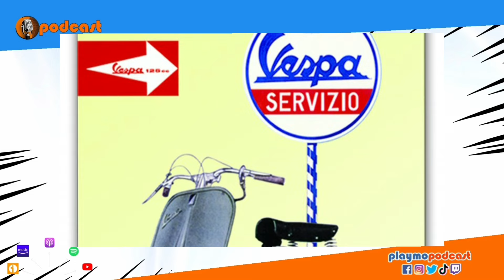PLAYMOPODCAST 76 🎙️🎧 VESPA x PLAYMOBIL. Nueva LICENCIA Playmobil 2024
🔵🟠 ¡Bienvenidos un día más a Playmopodcast!

Hoy comparto con vosotros un nuevo programa de Playmopodcast con el programa PLAYMOPODCAST 76 🎙️🎧  VESPA x PLAYMOBIL. Nueva LICENCIA Playmobil 2024

Es tiempo de jugar...  ¡Comienza Playmopodcast!

Playmopodcast es el primer programa de podcasts dedicado a los clicks de Playmobil. Podéis encontrar todos los programas en las principales plataformas de podcasting. Además de en YouTube y en playmopodcast.blogspot.com.

Os animo a compartir vuestros comentarios en todas ellas.

Este es un canal dedicado a aficionados a los clicks y coleccionistas de Playmobil.  Playmopodcast no es un canal infantil y va dirigido a aficionados y coleccionistas adultos.